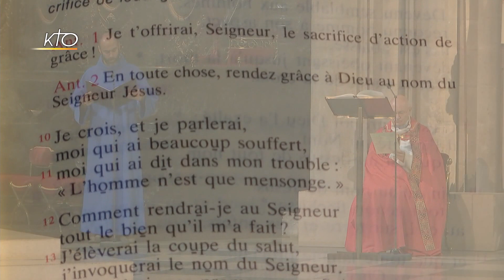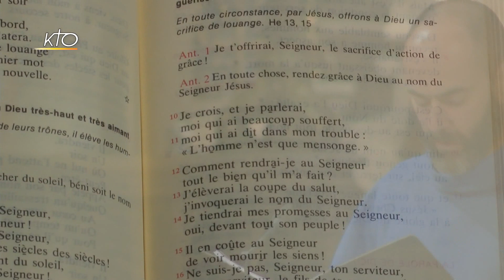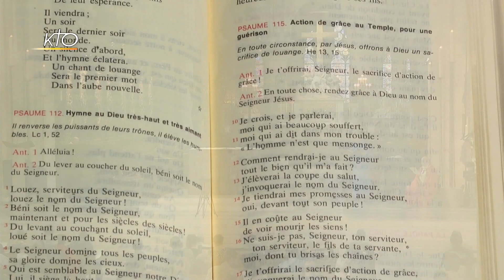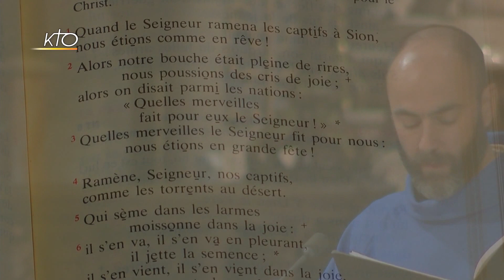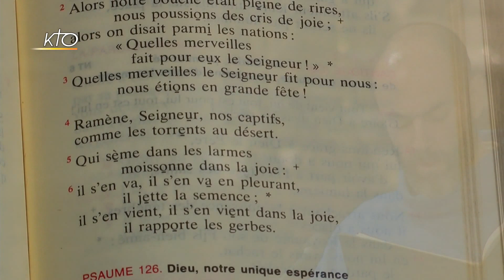Vêpres du 21 septembre 2016